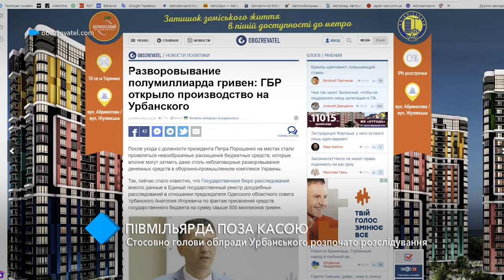Полмиллиарда мимо кассы: против главы облсовета Урбанского начато расследование